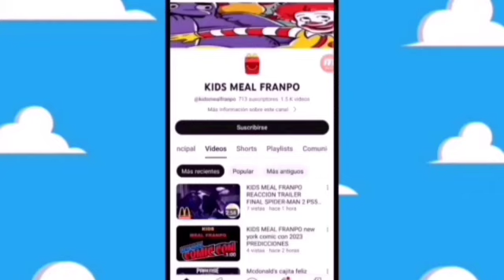SUPER-HERO#30 Hot toysMarvel Legends phage & silence & hybrid venom the last dance Octubre 2024